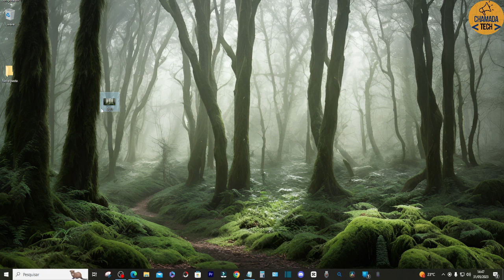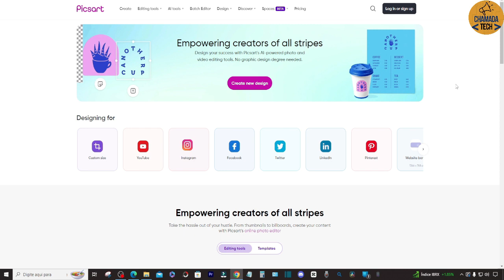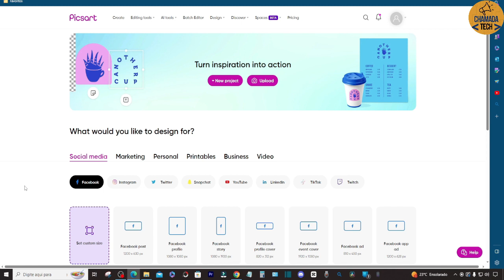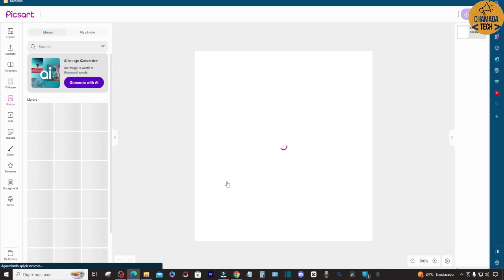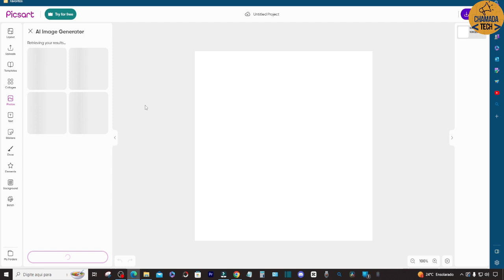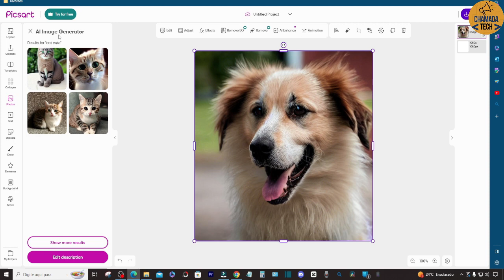INTELIGÊNCIA ARTIFICIAL EDITA CRIA IMAGENS GRATIS IA DIFERENCIADA MUITAS FERRAMENTAS INCRIVEIS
Inteligência artificial edita cria imagens grátis ia diferenciada muitas ferramentas incriveis
Prepare-se para uma revolução na edição de imagens! Hoje tazemos uma inteligência artificial extraordinária, especialmente projetada para criar e editar imagens de forma gratuita. Com recursos diferenciados e um conjunto impressionante de ferramentas, essa IA inovadora elevará suas habilidades de edição a um novo patamar.

Desenvolvida com tecnologia de ponta, essa inteligência artificial traz uma abordagem inovadora para a edição de imagens. Não importa se você é um profissional experiente ou um entusiasta criativo, essa IA diferenciada está pronta para atender às suas necessidades.

Com um vasto conjunto de ferramentas disponíveis, você terá à disposição um verdadeiro arsenal para dar vida às suas imagens. Desde ajustes de cores e correção de iluminação até filtros artísticos e efeitos especiais, tudo é possível com essa inteligência artificial avançada. Explore as inúmeras possibilidades e deixe sua criatividade fluir sem limitações.

Uma das grandes vantagens dessa IA é sua interface intuitiva e amigável. Mesmo que você não tenha conhecimentos avançados em edição de imagens, poderá aproveitar todas as suas funcionalidades com facilidade. A inteligência artificial irá guiá-lo passo a passo, ajudando-o a alcançar resultados surpreendentes em questão de minutos.

 Você poderá editar suas imagens sem preocupações com custos adicionais. Seja para projetos pessoais, trabalhos acadêmicos ou até mesmo fins comerciais, agora você pode contar com uma IA poderosa para aprimorar e transformar suas imagens sem gastar um centavo.

Não perca mais tempo com softwares complicados e horas intermináveis de edição. Experimente agora mesmo essa inteligência artificial excepcional e descubra o potencial ilimitado que ela oferece. Com uma variedade de ferramentas incríveis e uma interface amigável, você poderá editar suas imagens de forma gratuita e alcançar resultados incríveis.

Deixe sua imaginação correr solta e surpreenda-se com a qualidade e a facilidade proporcionadas por essa IA diferenciada.